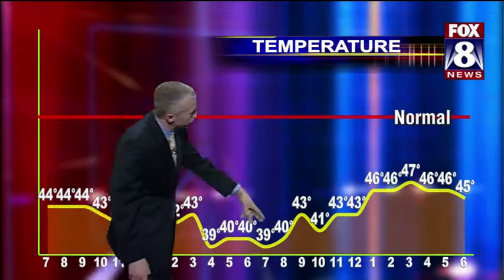Thursday, April 21, 2011 6PM WJW-TV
Weather segment from Thursday, April 21, 2011, 6 PM newscast.  WJW-TV, FOX8 Cleveland, Ohio